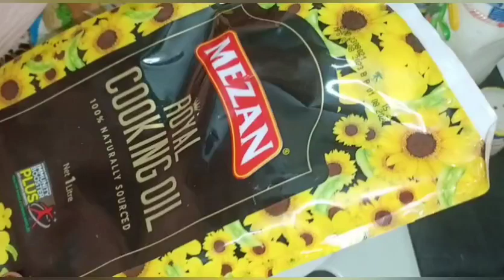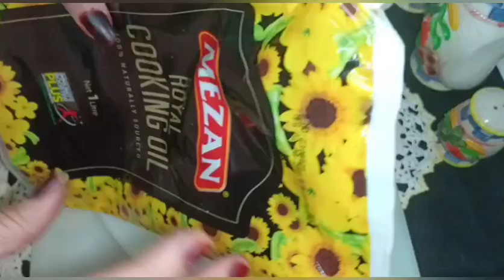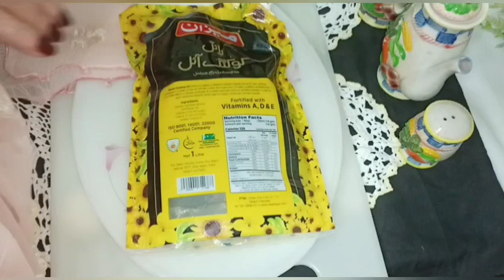smartly save Ur money tips and trick tips and trick by Chatkharay with Nighat Rashid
Assalam O Alaikum kia hal ha aap sab ka Allah say duaa h aap sab kharyt say hun